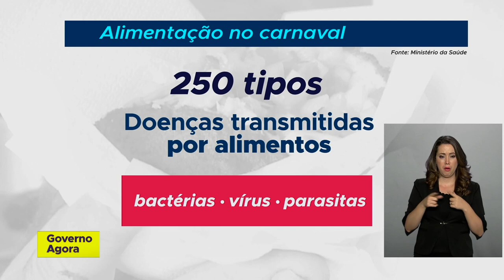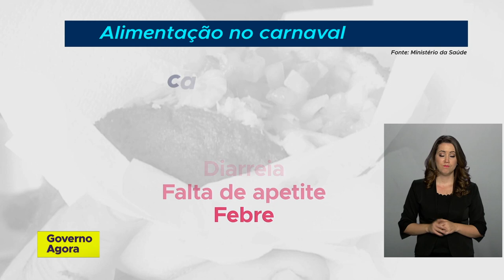Durante o carnaval os foliões devem tomar cuidado com comidas de food trucks e barracas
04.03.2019 - é preciso tomar alguns cuidados na hora de comer por aí durante o Carnaval. Para que a folia não termine antes da hora, atenção redobrada com bebidas e comidas em bares, barracas e food trucks. Os ingredientes devem estar higienizados e bem conservados.